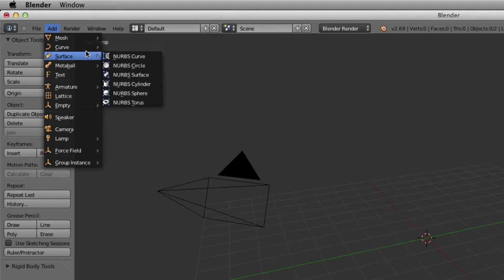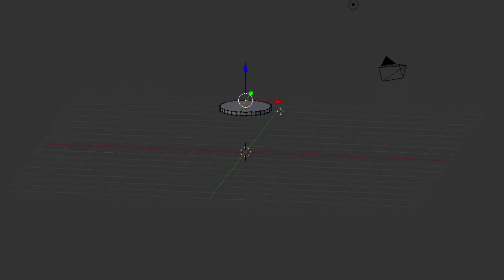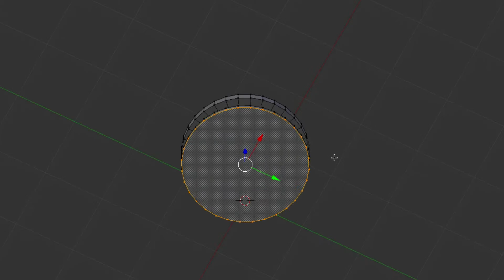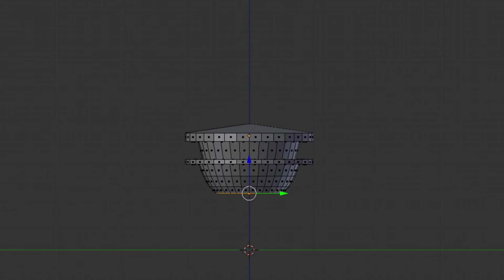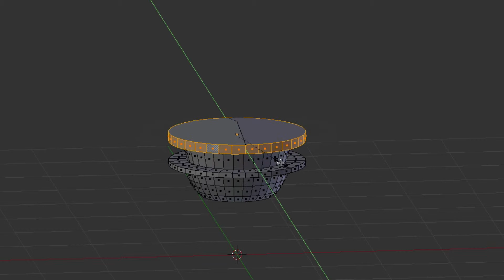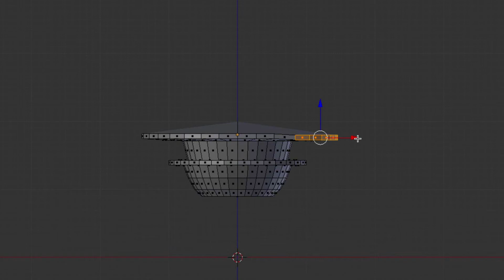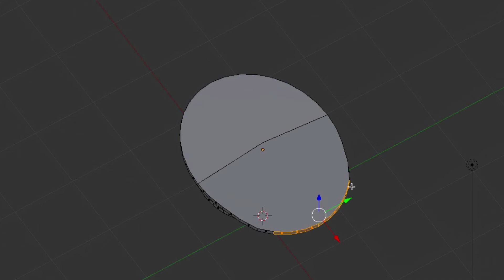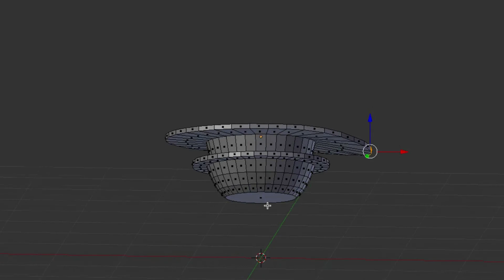Blender Tutorial 7 - Tony Starks House Part 1 [How To]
This is a Blender 3d Tutorial on how to make Tony Starks house or similar modern architecture.